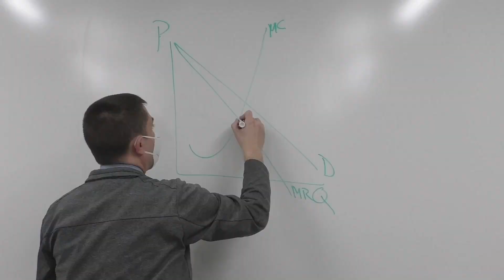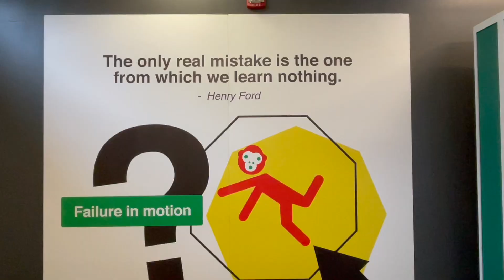Museum of Failure